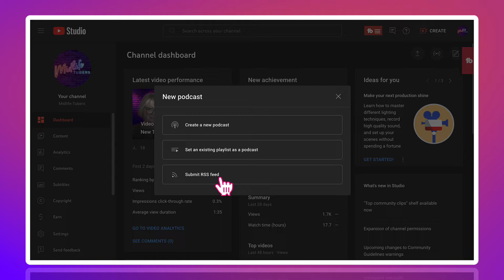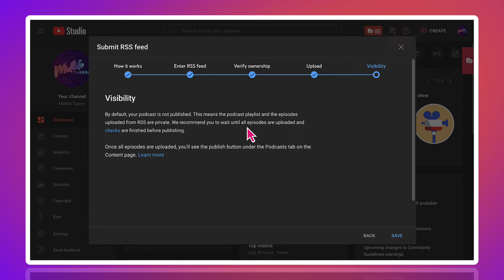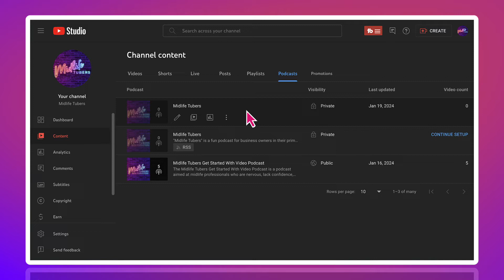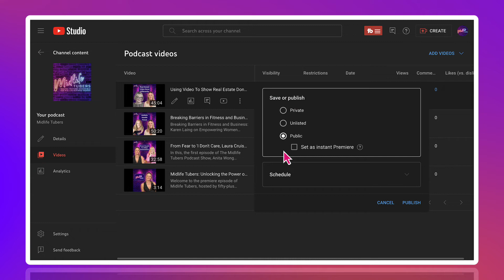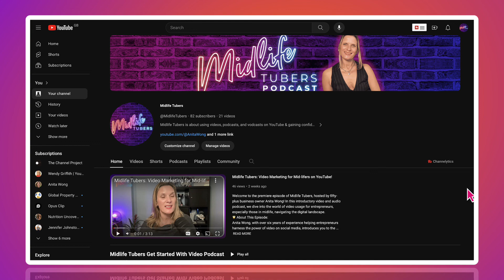How to add a RSS audio podcasts to YouTube™️ - step by step tutorial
How To Add A New RSS Audio Podcasts To YouTube From Spotify- Step by Step Tutorial
Discover the simple steps to integrate your podcast's RSS feed into your YouTube channel! In this tutorial, we walk you through the process of connecting your podcast platform, such as Spotify, to your YouTube channel.

What You'll Learn:

⭐️Navigating Your Channel: Starting from your YouTube channel, we guide you through the initial steps.
⭐️Accessing Your Podcast Platform: We show you how to jump over to your podcasting platform to retrieve the necessary RSS feed.
⭐️Retrieving the RSS Feed: Learn how to find and copy your podcast's RSS feed from platforms like Spotify.
⭐️Using YouTube Studio: We'll demonstrate how to go back to your YouTube channel and use YouTube Studio to complete the integration.
⭐️Practical Tips & Tricks: Throughout the video, we share valuable insights and tips to make the process smoother.
⭐️Whether you're a seasoned podcaster looking to expand your audience or a newbie starting out, this video is your go-to guide for bridging your podcast with your YouTube audience.
Adding an RSS feed from your podcast to your YouTube channel is a fantastic strategy for several reasons:

Expanded Audience Reach: YouTube has a vast user base, and by adding your podcast's RSS feed, you're opening up your content to a whole new audience. This can significantly increase your visibility and listener base.

Leveraging Multimedia Content: YouTube, being a video platform, allows for a richer, multimedia experience. You can complement your audio content with visuals, enhancing the overall appeal and engagement of your podcasts.

Improved Search Engine Visibility: YouTube is the second largest search engine in the world. By hosting your podcast content on this platform, you're likely to benefit from better search visibility, making it easier for new listeners to discover your content.

Convenience for Your Audience: Many people prefer the convenience of accessing all their favorite content in one place. By adding your podcast to YouTube, you cater to a segment of your audience who prefer this platform, increasing the likelihood of retaining these listeners.

Monetization Opportunities: YouTube provides various ways to monetize content. If your channel meets the eligibility criteria, you can generate additional revenue through ads, memberships, and super chats.

Analytics and Feedback: YouTube's analytics tools are robust. They can provide you with valuable insights into your audience's behavior and preferences, helping you tailor your content more effectively. Also, the comment section can be a goldmine for direct listener feedback and engagement.

Cross-Promotion of Content: By having your podcast on YouTube, you can easily cross-promote your other content, whether it’s other YouTube videos, social media, or merchandise, thus building a stronger brand presence across platforms.

In summary, incorporating an RSS feed of your podcast into your YouTube channel is a strategic move that can amplify your reach, engage a broader audience, and provide additional monetization and promotional opportunities.

The ultimate Live streaming platform Restream.io for entrepreneurs, gamers and personal streamers

Grow your YouTube channel using the amazing video SEO tool TubeBuddy

Create great video using your handsfree cameraman the Pivo

Build your website the way you want it with Elegant themes Divi website builder